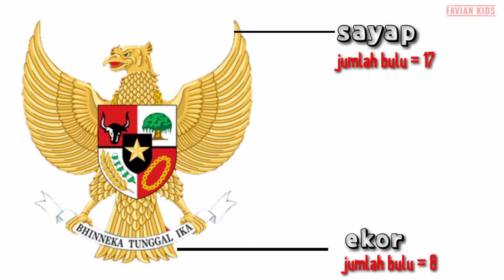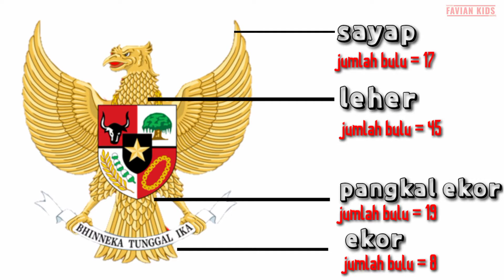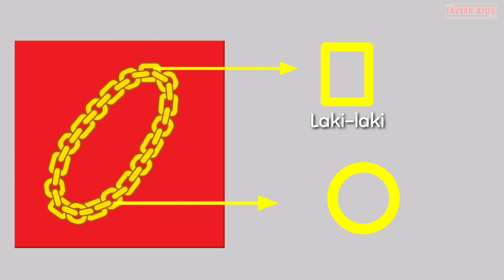MENGENAL ARTI LAMBANG NEGARA INDONESIA